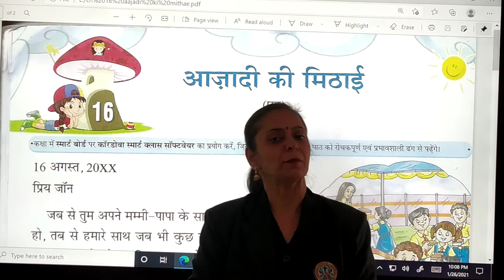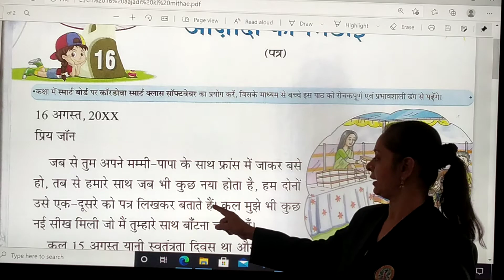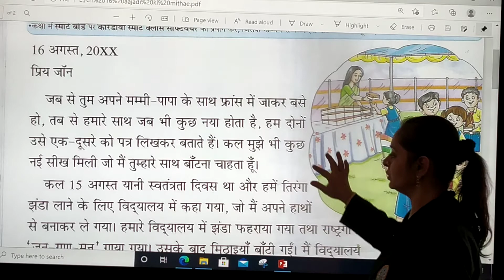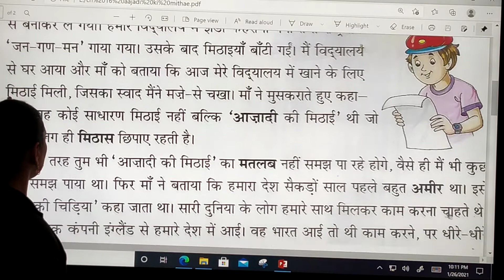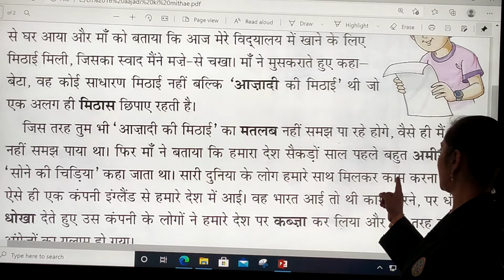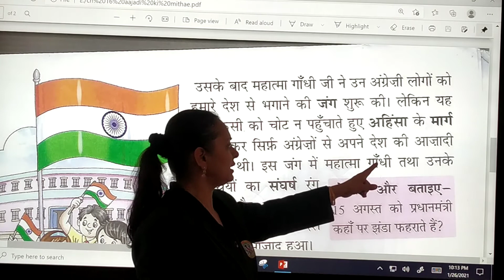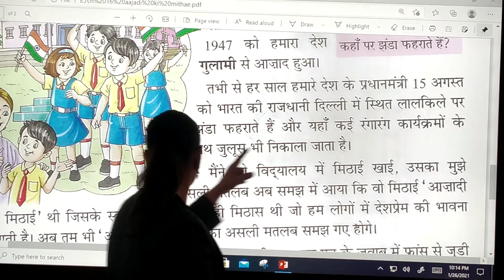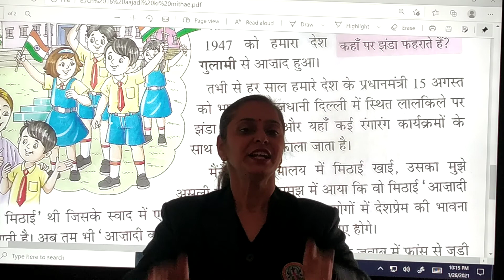STD : 4 // Hindi // Chapter : 16 // Azadi Ki Mithai // Reading Practice (Part 2)